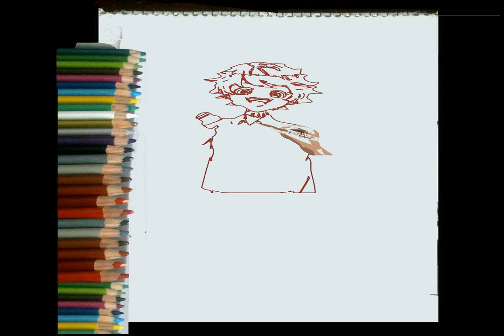dibujando a Emma yakusokunoneverland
Emma   is the main protagonist of The Promised Neverland.

Caring and extroverted, Emma often proves herself to be one of the most
reliable orphans and is often seen surrounded by friends. She is known for her
incredible ability to learn, capable athleticism, and ample optimism.

Being one of the smartest children living in the Grace Field House, Emma is
considered as one of Grace Field House's three Premium quality goods  along
with Norman and Ray.

After her success of escaping Grace Field alongside Ray and 13 other orphans,
Emma seeks to find William Minerva, whom she believes can grant her and her
friends the liberty to live a safe and peaceful life away from the demons.